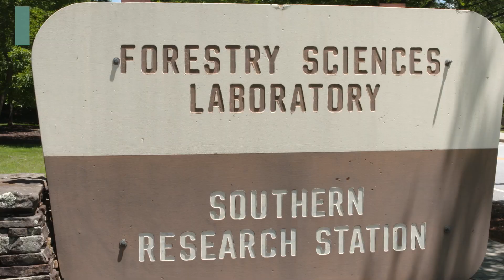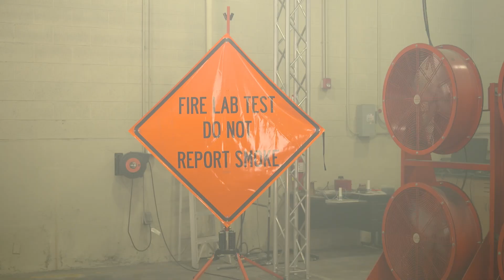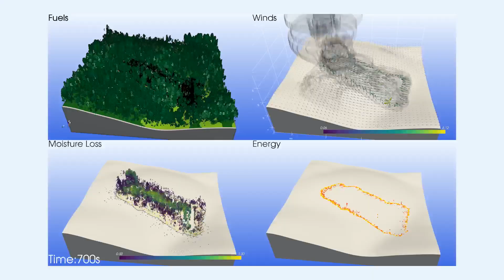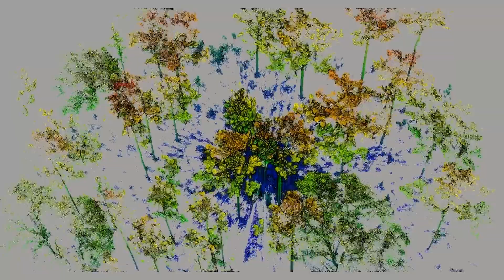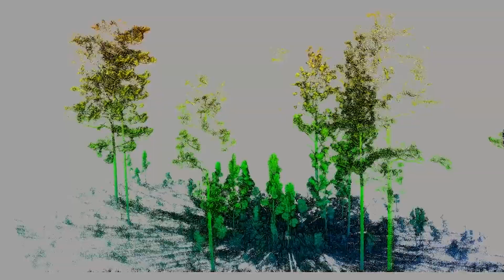Helping Restore Fire’s Role In Ecosystems - USDA Forest Service, Southern Research Station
The United States Forest Service's Southern Research Station is pioneering innovative solutions to the complex challenges facing southeastern forests. Covering 13 states, this research hub delves into a myriad of forest-related issues, from combating invasive species and forest diseases to understanding the economic impacts of these threats. A standout focus is their groundbreaking work on prescribed fire—a practice that reintroduces fire as a vital ecological process to maintain and restore forest ecosystems. For over a century, fire has been misunderstood as purely destructive, but the Southern Research Station is reshaping this narrative by harnessing fire's natural role in ecosystem health.

Prescribed fire is a meticulously planned and executed strategy that aims to achieve specific resource management objectives. The Southern Research Station's research is at the forefront of understanding how fire interacts with the environment, optimizing outcomes while minimizing risks such as smoke and fire escape. By employing cutting-edge technology like terrestrial laser scanning (TLS), researchers can create detailed 3D models of forest landscapes, providing invaluable insights into how prescribed fires alter and benefit these ecosystems. This technology enables precise monitoring of fuel reduction, a crucial factor in preventing catastrophic wildfires.

In response to the escalating wildfire crisis, the Forest Service has developed a comprehensive strategy that positions prescribed fire as a key tool. The Southern Research Station's leadership in this area is unmatched, offering decades of expertise and data to guide national efforts. By sharing their advanced techniques and insights, they aim to accelerate the adoption of prescribed fire practices across the country, ultimately reducing wildfire intensity and safeguarding forest health. This work not only protects the southeastern forests but also sets a precedent for sustainable forest management nationwide.